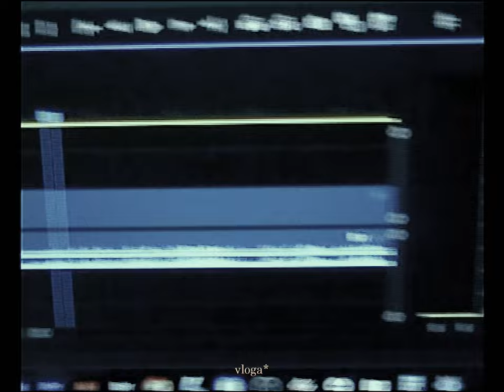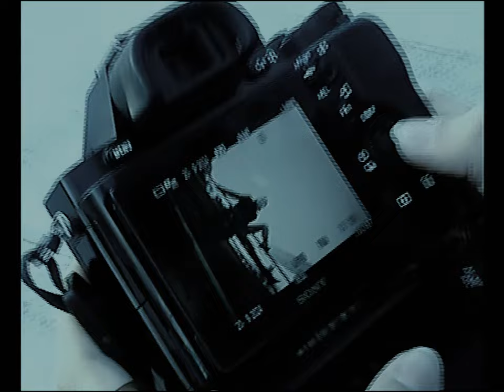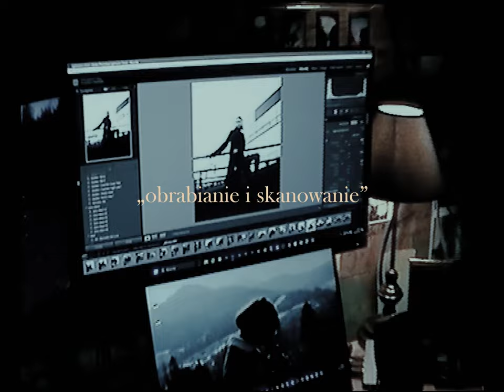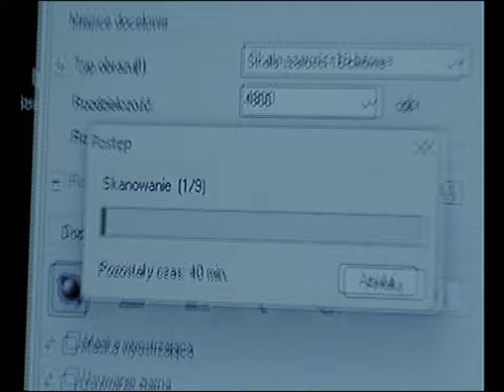WIZJA VLOG #2 || targ staroci / księżyc / sesje i jeszcze więcej sesji / urbex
WIZJA VLOG - rozpoczynamy z @photomisianna serię weekly vlogów, będą pojawiać się nieregularnie - będzie to pokazywanie naszego twórczego życia, backstage z sesji zdjęciowych, filmów, klipów - różne artystyczne aktywności, nasze inne pasje, hobby czy chodzenie na lumpy a całość będzie ubrana w nostalgiczną otoczkę i nagrywana starą kamerą.

w drugim odcinku min. pojechaliśmy na targ staroci, zrealizowaliśmy kilka ciekawych sesji zdjęciowych, zrobiliśmy zdjęcie księżyca i poszliśmy na urbex.
obejrzyj całość żeby przenieść się w klimat naszej twórczej codzienności.🫡

jeżeli Ci się spodobało - zostaw subskrypcję i polubienie, napisz również komentarz co Cię najbardziej zaciekawiło!